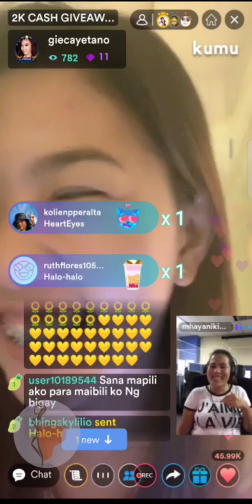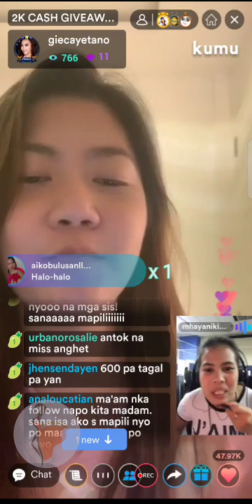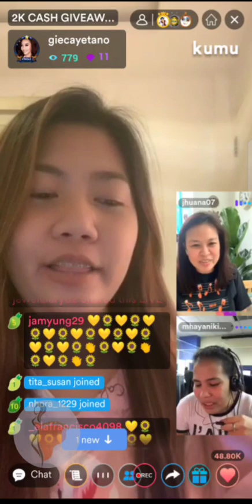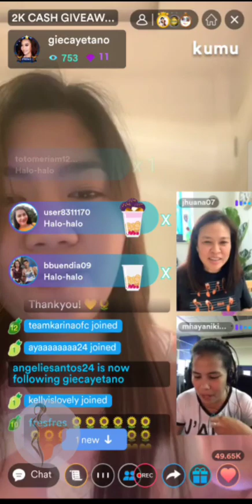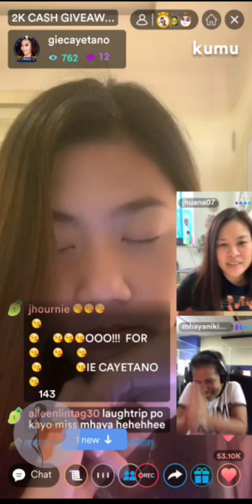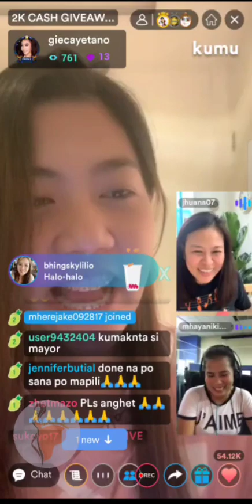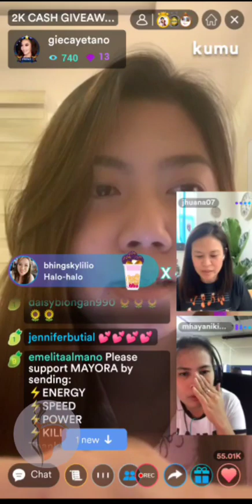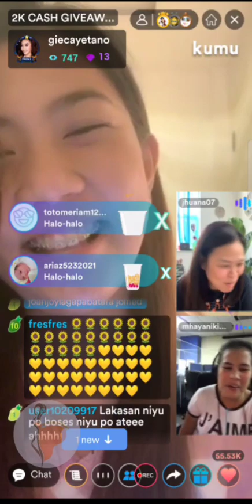2/4 (7th Draw) Kumu Cash Give Aways + 5Mins Tulog Challeng 😂 So Cute |Mariang Sinukuan Vlogs